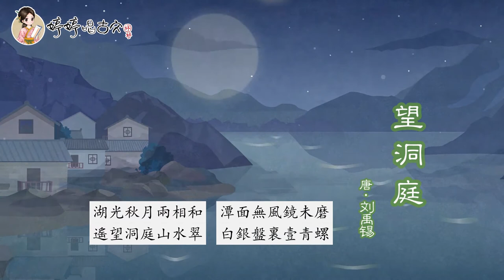【婷婷诗教】 《望洞庭》刘禹锡 《Wang Dong Ting》Liu YuXI 官方版 Official MV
《望洞庭》是唐代文学家刘禹锡创作的一首诗。此诗描写了秋夜月光下洞庭湖的优美景色，表达了诗人对洞庭风光的喜爱和赞美之情，表现了诗人壮阔不凡的气度和高卓清奇的情致。全诗选择了月夜遥望的角度，把千里洞庭尽收眼底，抓住最有代表性的湖光山色，轻轻着笔，通过丰富的想象、巧妙的比喻，独出心裁地把洞庭美景再现于纸上，显示出惊人的艺术功力。

"Wang Dong Ting" is a poem written by Tang Dynasty writer Liu Yuxi. This poem describes the beautiful scenery of Dongting Lake under the moonlight in the autumn night, expresses the poet's love and praise for the Dongting scenery, and expresses the poet's magnificent and magnificent temperament.The whole poem chooses the angle of looking at the moonlight in the night, panoramic view of the beauty of Qianli Dongting, grasps the most representative lake and mountain scenery, writes lightly, through rich imagination and clever metaphors, ingeniously reproduces the beauty of Dongting in poetry , Showing amazing artistic skill.